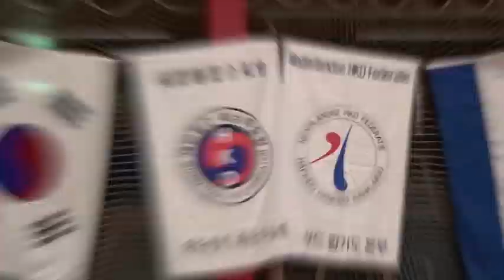NHF Jeugdbondsdag 2009: Alphen aan de Rijn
Op zaterdag 7 november 2009 werd op Urk de jaarlijkse NHF jeugdbondsdag gehouden. Leerlingen van de diverse NHF scholen moesten een hapkido demonstratie zien. In deze video ziet u de demonstratie van de school uit Alphen aan de Rijn, Baek Yong Kwan.
Deze demonstratie was de winnende demonstratie van de bondsdag 2009.
합기도 한기도 한검도 네덜란드